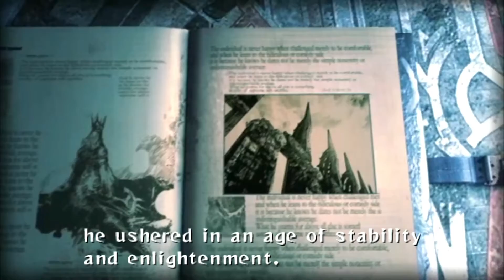LORD OF ARCANA CUTSCENE